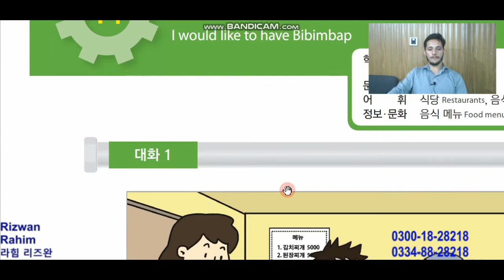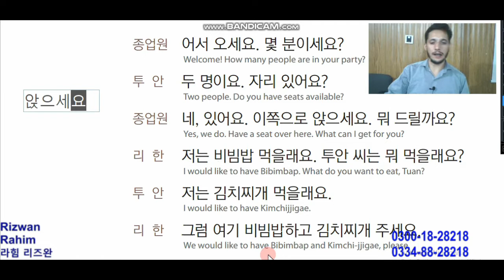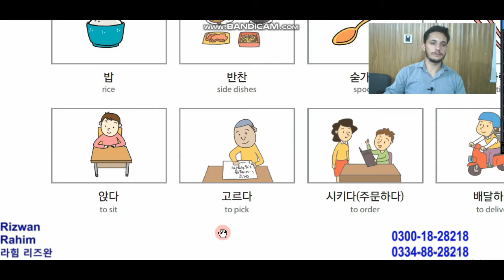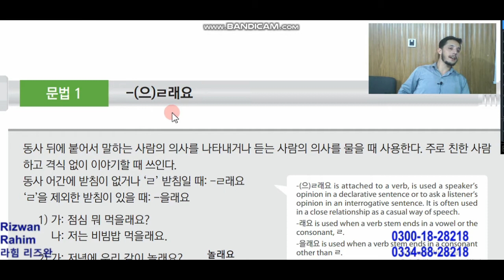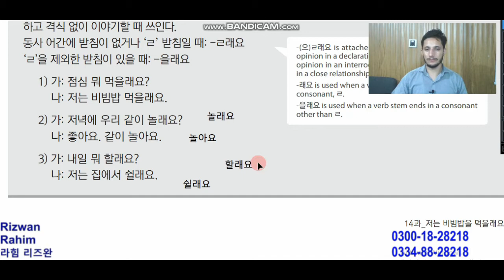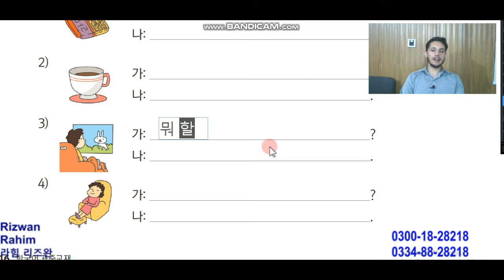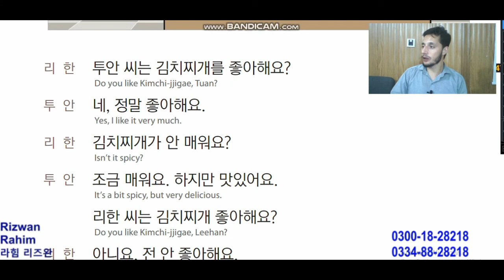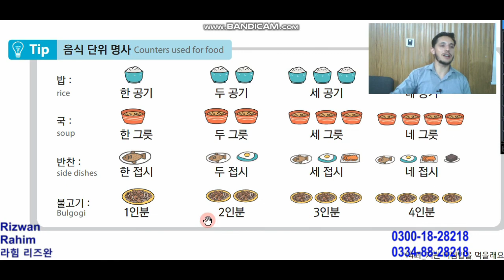Chapter 14 Part 1